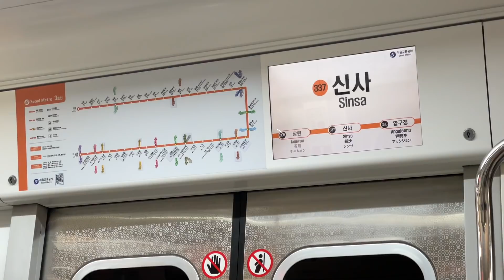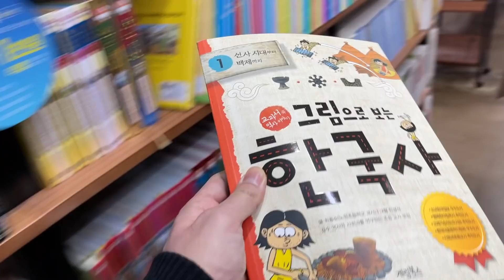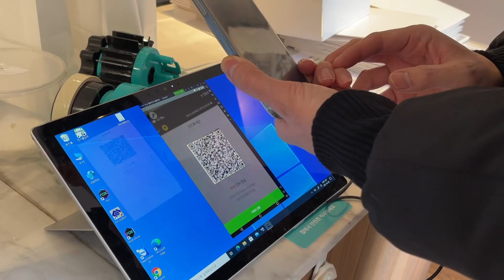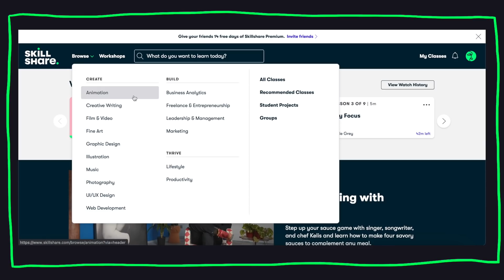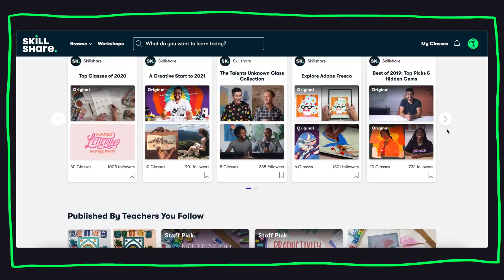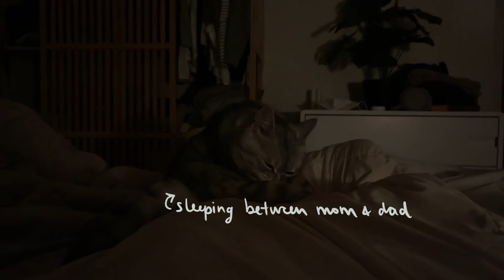Korean LUNAR NEW YEAR | + Books & Dessert Cafe in Sinsa | Life in Seoul VLOG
Things mentioned/worn/heard:

» Bookstore: 'Aladin'

» Dessert Cafe: B.patisserie

MAILING ADDRESS